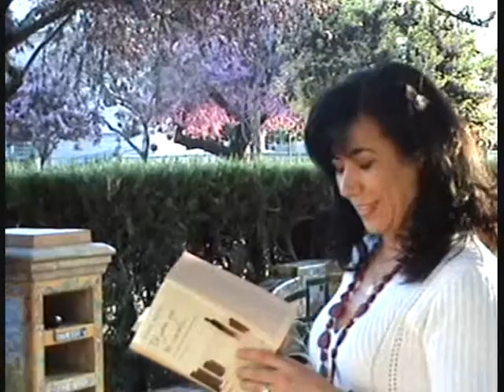ANA Y EL ELEFANTE ENCADENADO DE JORGE BUCAY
Una antología de espontaneidad, vitalidad, belleza y frescura al narrar el cuento de Jorge Bucay por parte de Ana Atalaya de Sevilla, en la Glorieta de Cervantes de la Plaza de América de Sevilla. 6-3-2008.
 Las Personas Narradoras decimos textos de memoria mirándote a los ojos y entregándote la palabra como chocolate fundido.
DESDE MPGE-2  FILE A CALIDAD VHS W.M. EN 16:9